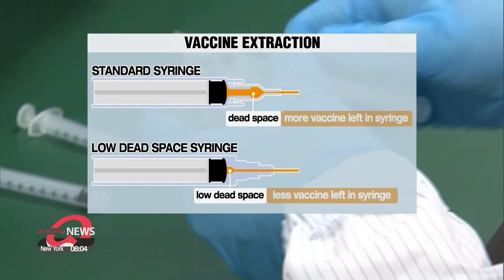President Moon inspects production of 'low dead space' syringes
문 대통령, 최소잔여형 백신주사기 생산현장 방문

South Korea's scheduled to start administrating COVID-19 vaccines next week.
President Moon Jae-in inspected the special syringes that will be used.
They're designed to minimize the space between the plunger and needle.
Kim Min-ji explains further.
When South Korea starts administering COVID-19 vaccines, it'll be able to use specialized syringes designed to reduce waste.
President Moon Jae-in on Thursday inspected the production of 'low dead space syringes' during a visit to a local manufacturer.
The government has bought 40 million from Shina Corp and Doowon Meditec,... while PoongLim Pharmatech has decided to provide 127-thousand free of charge.
Improving the efficiency of our syringes can save 20% of our vaccines, which has the same effect as producing 20% more. These three manufacturers will be able to contribute to overcoming COVID-19 by supplying their low dead space syringes to countries around the world.
Low dead space syringes are designed to limit wasted space between the plunger and the needle where fluid would have been left behind and not used.   That will enable a single vial to inject six doses instead of the usual five.
Countries around the world are stepping up efforts to produce or import the specialized syringes which are currently in short supply.
Some 20 nations have already sent requests to buy low dead space syringes from South Korea manufacturers.
President Moon praised the local manufacturers in successful production saying the process has highlighted cooperation between SMES, conglomerates and the government.
Samsung Electronics provided technological and production support for PoongLim Pharmatech,... while the government provided financial support and reduced the time needed for product approval.
Moon said that when the country starts inoculations next week, the government will ensure that they're successful.
He also asked the public not to let down their guard in following virus prevention measures... and to join the vaccine campaign with hopeful hearts.

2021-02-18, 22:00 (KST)